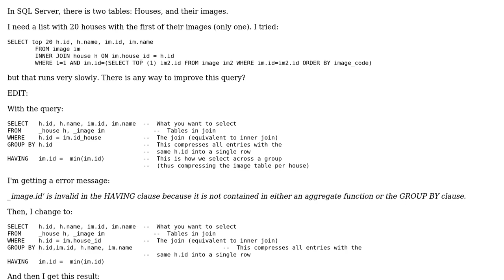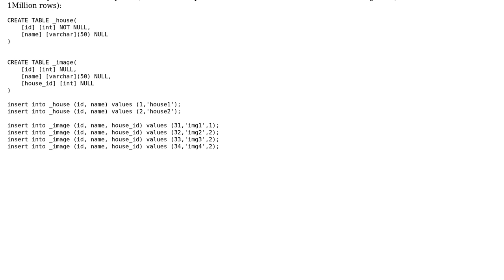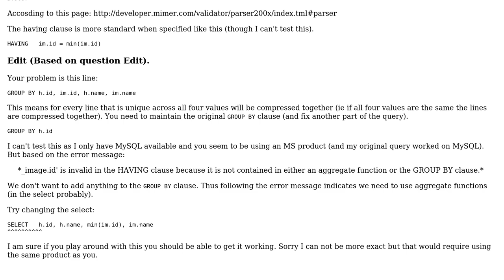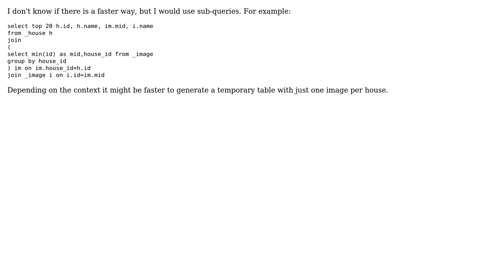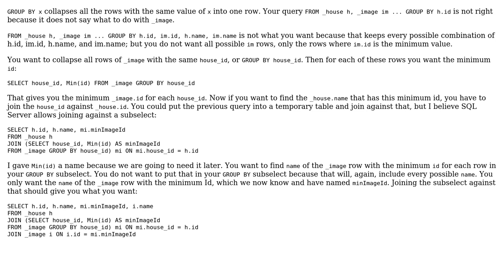Code Review: Inner join with first result (3 Solutions!!)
Code Review: Inner join with first result

With thanks & praise to God, and with thanks to the many people who have made this project possible! | Content (except music & images) licensed under CC BY-SA | Music | Images & others | With thanks to user user674887 user Mike Polen user Martin York user Dour High Arch user 200_success and the Stack Exchange Network Trademarks are property of their respective owners. You are responsible for your own actions.